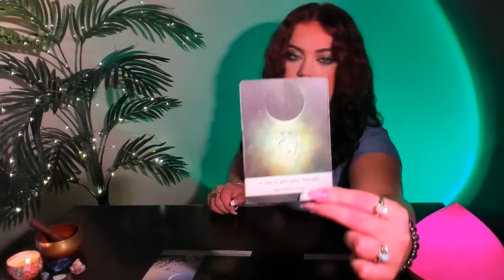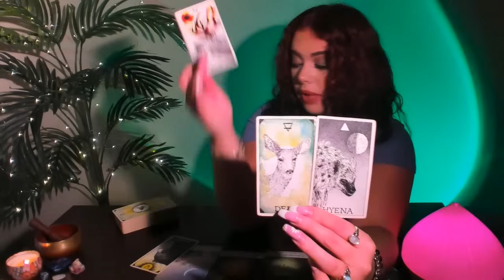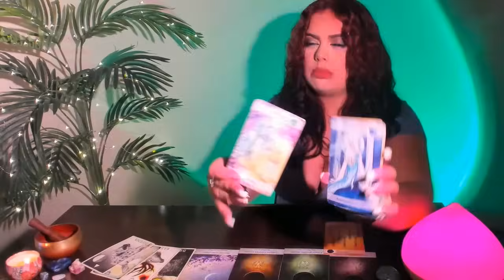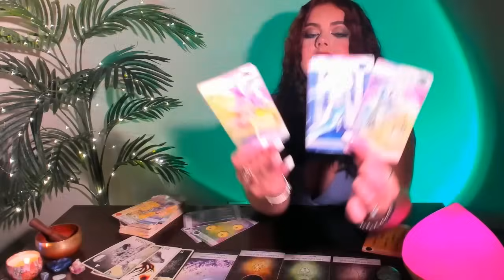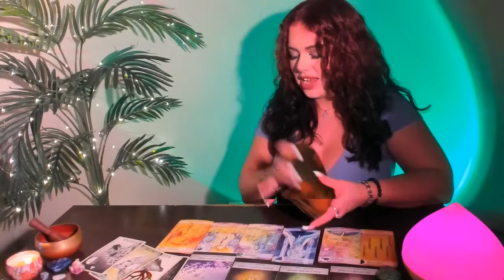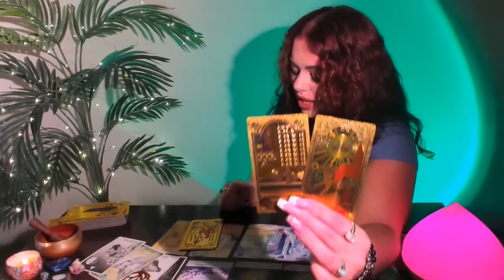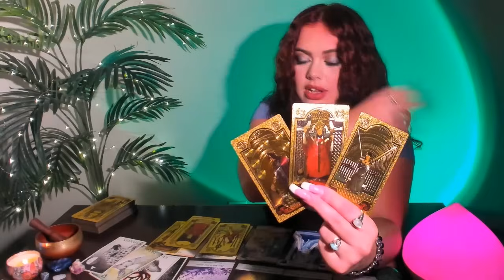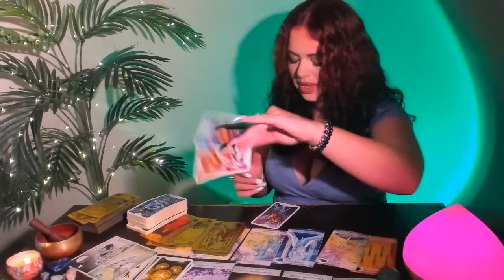♑CAPRICORN AUGUST - "WOW!! YOU'RE ABOUT TO SURPRISE EVERYONE" A BIG WIN! KICKSTARTING YOUR NEW LIFE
READINGS:
48 HOUR EMERGENCY -  ADDITIONAL $33.33 (USD)